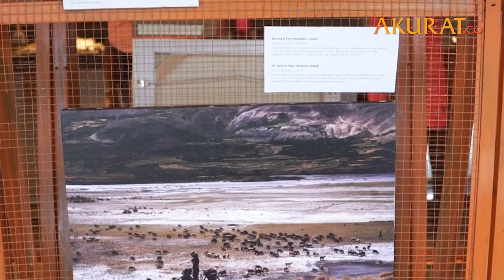Perjalanan Diego dan Marlies dalam Pameran Foto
NASKAH: Tri Affandi | VIDEO EDITOR: Tri Affandi | MARET 2019